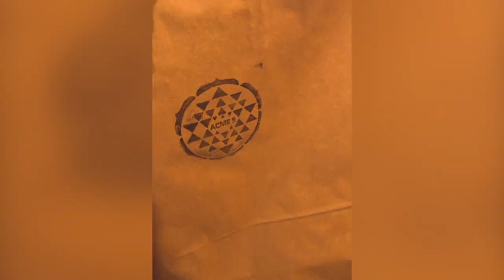Airbnb READY? Our First Guests, Custom Benches + Adding Finishing Touches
Signing up to host on Airbnb?

On this week's episode you get a tour of our Airbnb in Joshua Tree California and we welcome our friends out to the house to "test drive" it as an Airbnb. We still haven't gotten our short term rental permit yet though... so we were kind of sweating it!

While our friends were out, we got our piano for the bar room and enjoyed some time in Joshua Tree National Park. It was so nice to have some down time and to finally feel like we're almost at the finish line!

Once they left, we started an all new list of "to-dos" for the house and got started on them. We encountered a crazy windstorm, tried out some DIY bathroom cleaning hacks (that work!), built a bench for the dining room table and did some home decor shopping for the bar room and kitchen at Acme 5 and we found an amazing new store in Yucca Valley called Holistic Ranch!